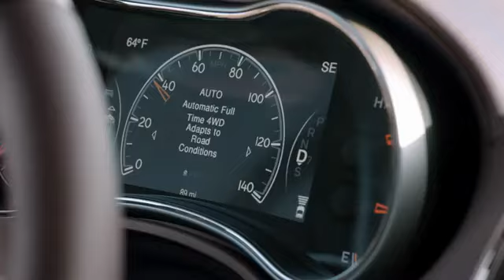2014 Jeep® Grand Cherokee "Chip Away" commercial (Al Pacino)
Introducing the new 2014 Jeep® Grand Cherokee - passion given a purpose. Every day, we chip away. Because that's the only way to see the best of what we're made of.